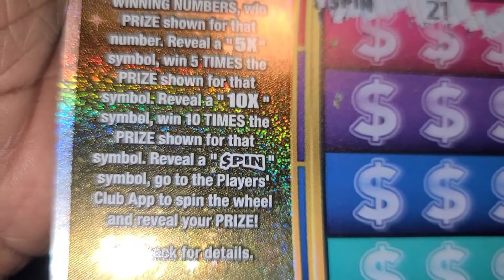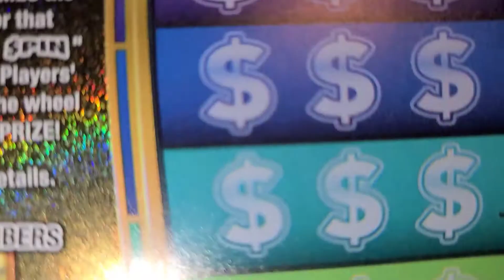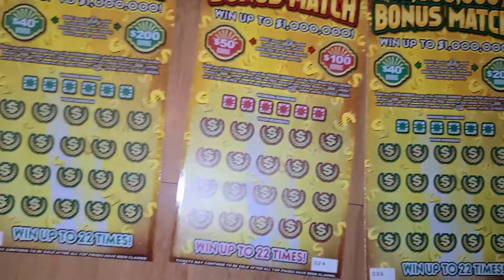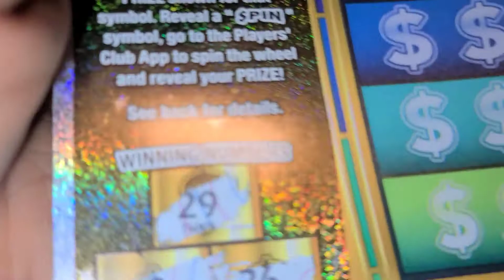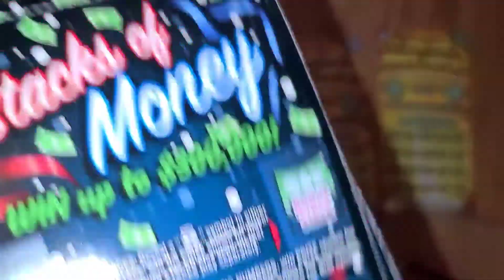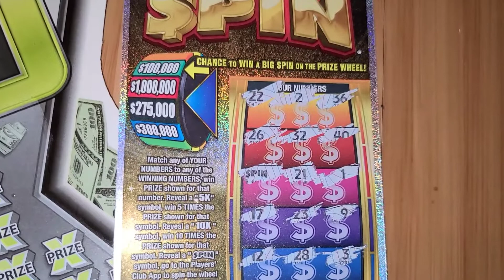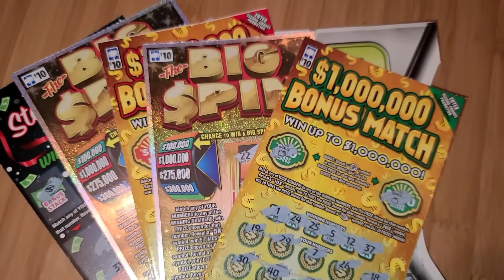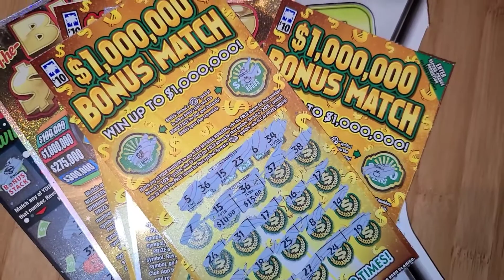BIG SPIN BIG WIN!!!